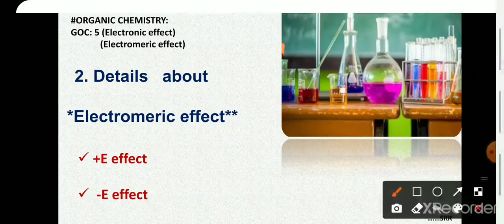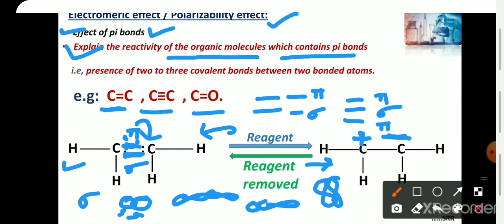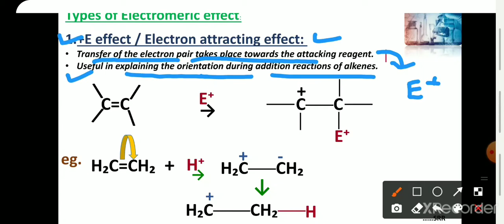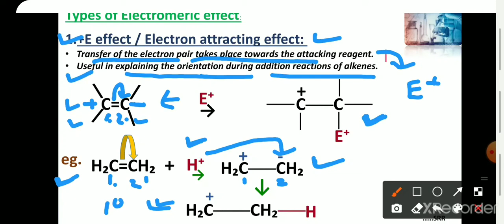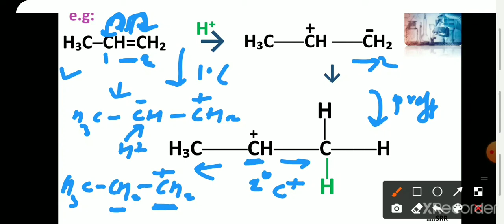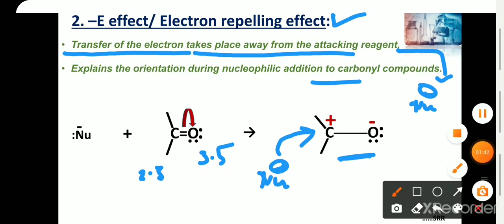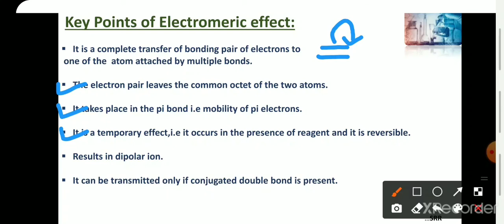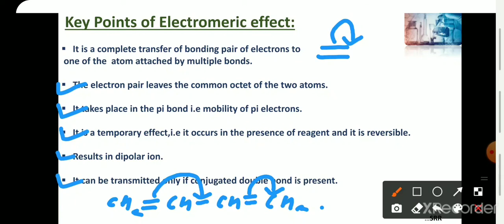Organic chemistry/GOC:5! Electromeric effect/+E /-E effect.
Organic chemistry.
Electromeric effect and its types